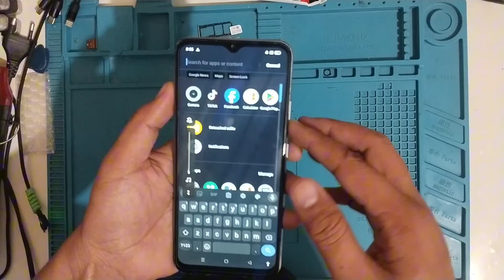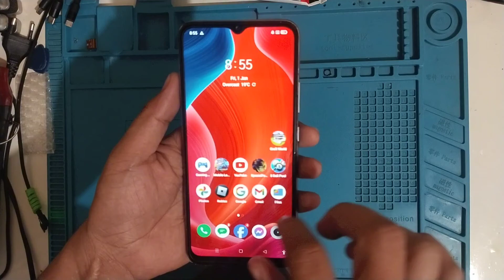DIY | REAL ME C15 | NO DISPLAY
TOOLS USED FOR THIS REPAIR

Heat Insulation Silicone Mat Pad Phone Repair Platform Tool

Used for Cleaning
Organic Baby Wipes

Used for Vlogging
Phone Holder Flexible Long Arm Stand